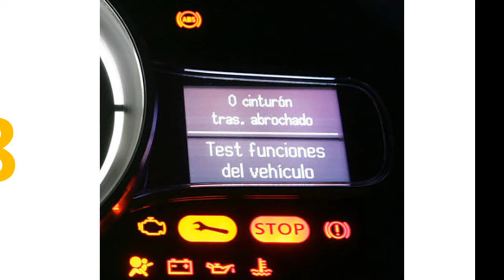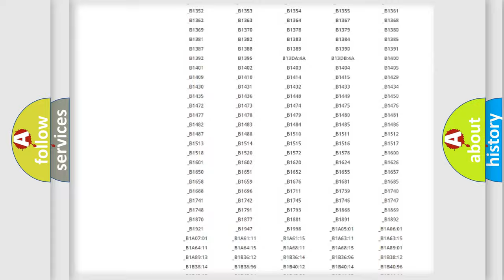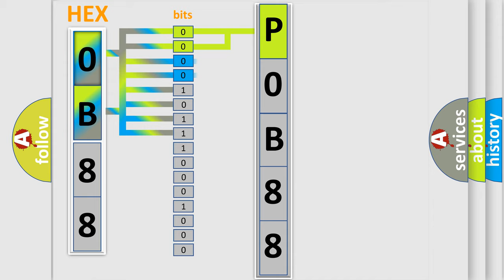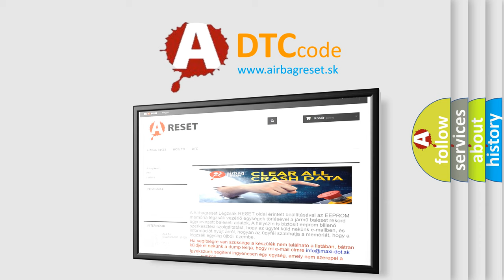DTC Saturn P0B88 Short Explanation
Contents:
0:21 Basic DTC analysis according to OBD2 protocol standard.
1:48 Insight into programming
2:58 A diagnostically understandable description of the Diagnostic Trouble Code
3:05 Basic error definition

Make:
Saturn
Code:
P0B88
Definition:
Asb (Auxiliary Switch Bank)-Missing Message
Description:
The Body Control Module (BCM) does not receive LIN Bus 2 messages from the Upper Switch Bank.
Cause:
FUSED IGNITION RUN or START CIRCUIT OPEN OR SHORTED TO GROUNDGROUND CIRCUIT OPENLIN BUS 2 CIRCUIT OPENUPPER SWITCH BANKBODY CONTROL MODULE (BCM)